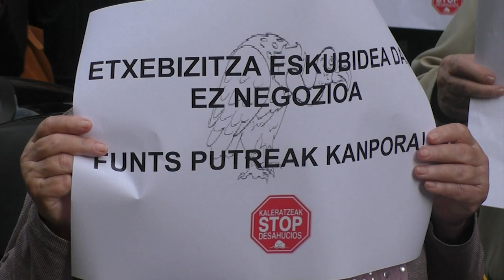Kutxabank vende prestamos morosos a un fondo buitre de Dublín I Concentración de Stop Desahucios